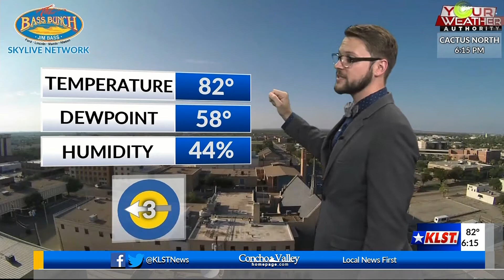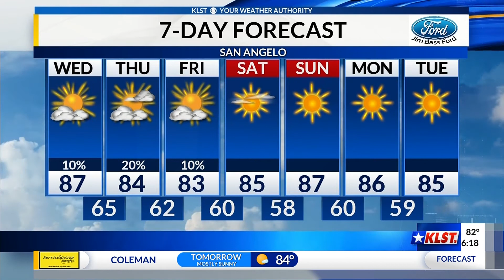Tues 9.15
Staying in the mid 80s with lows in the low 60s.